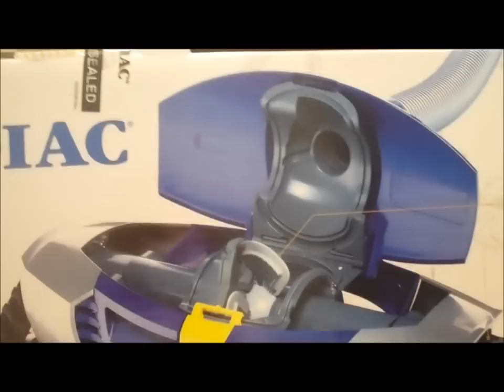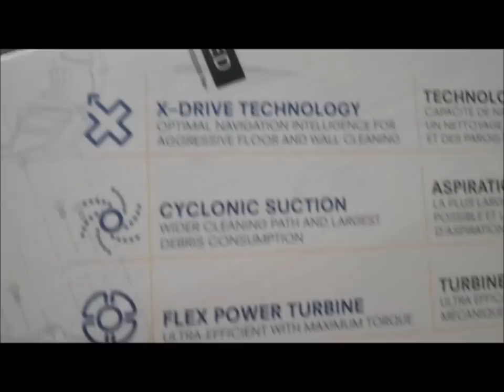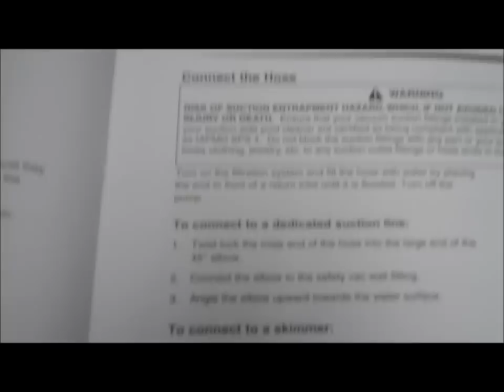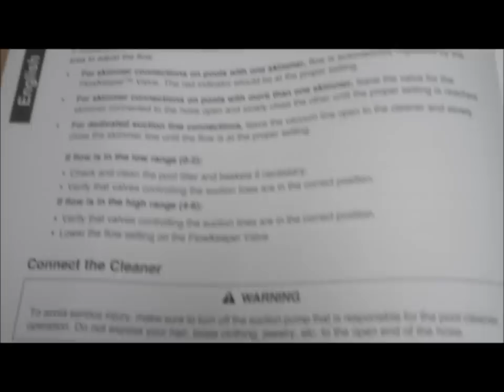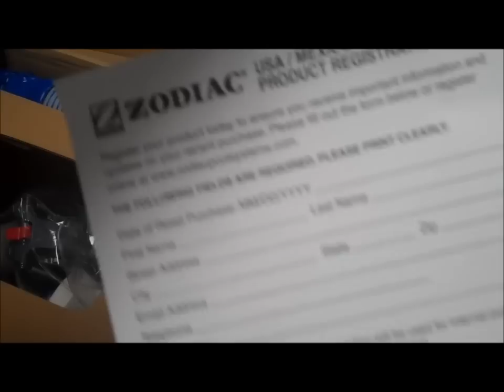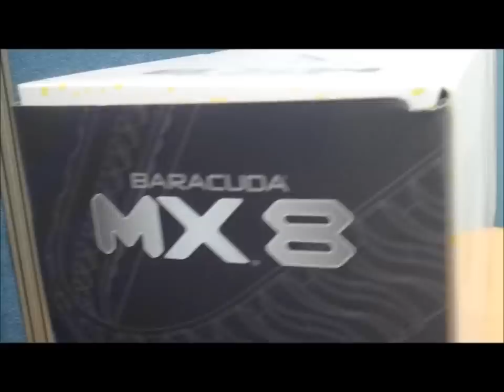Baracuda MX 8 pool cleaner box tour video by POOLCENTER.com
Box tour video, aka unboxing, of the baracuda MX8 pool cleaner by Zodiac. Inside and Outside of the box, all that's included, plus a tour of the Mx-8 pool cleaner features